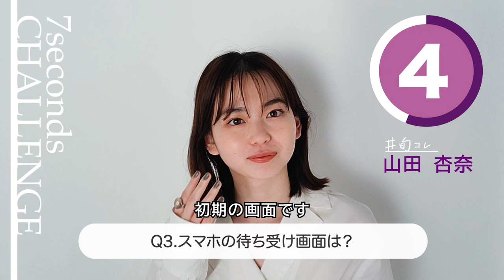【今旬コレクション】山田杏奈が7秒で質問に答えます！「7seconds CHALLENGE」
テレビ情報誌「TV LIFE」で、今後さらなる活躍が期待されるネクストブレーク俳優＆女優の魅力を紹介する連載「今旬コレクション」。WEB版では、本誌に収まりきらなかったエピソードをスペシャル動画も交えて紹介します。第21回は映画「ひらいて」に出演する山田杏奈さんが登場です！

Q1.自己紹介をお願いします
Q2.チャームポイントをお願いします
Q3.スマホの待ち受け画面は？
Q4.コンビニでつい買ってしまうものは？
Q5.好きなご飯のおかずは？
Q6.昨日の夜は何を食べた？
Q7.自分を動物に例えると？
Q8.今、一番やりたいことは？
Q9.とびきりかわいい表情をお願いします！
Q10.「ひらいて」の見どころは？

【今旬コレクション】山田杏奈「『ひらいて』での私は初めてお見せする姿だと思います」